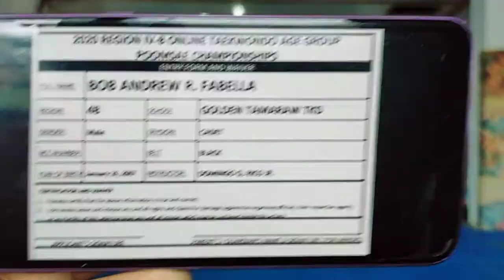R4B ONLINE POOMSAE CHAMPIONSHIPS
BOB ANDREW R. FABELLA